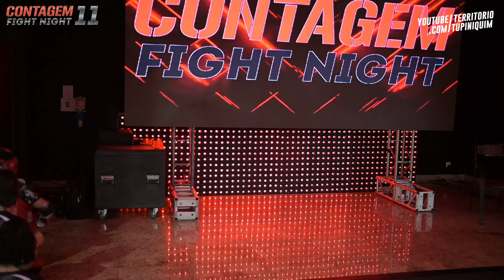Jojo vs Manuzinha - Contagem Fight Night 11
Apresentação de MuayThai amador entre Jojo (Teodoro Team) e Manuzinha (Malayka Team).